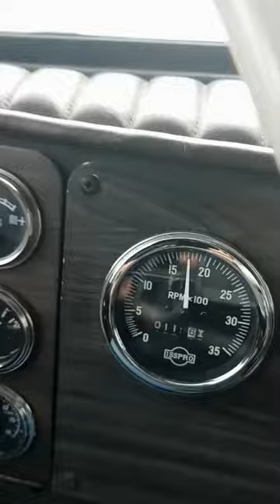How Slow is Granny Gear